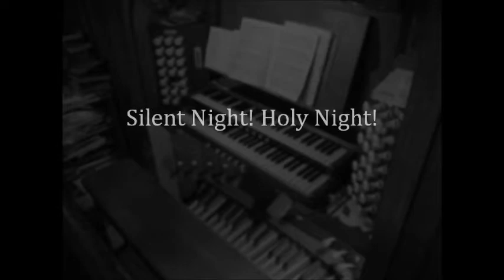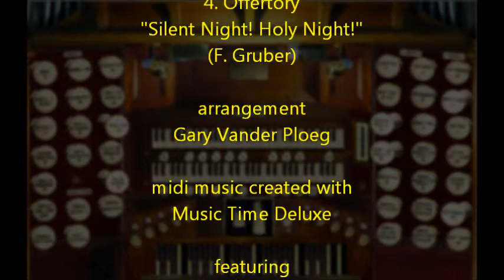Silent Night Holy Night (Stille Nacht)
My arrangement for this well known Christmas hymn, the fourth selection in my First Christmas Suite for organ.